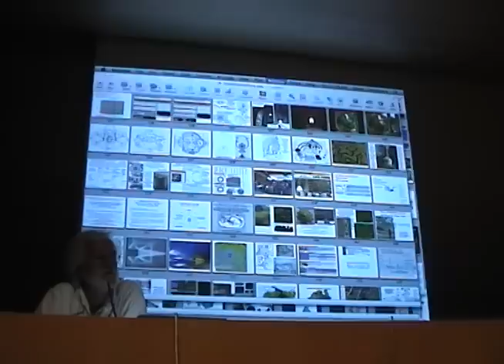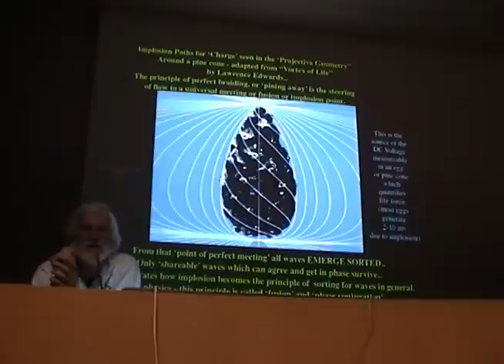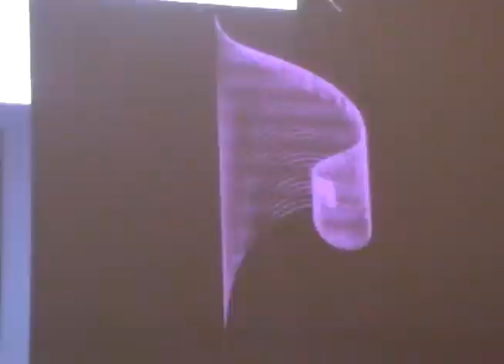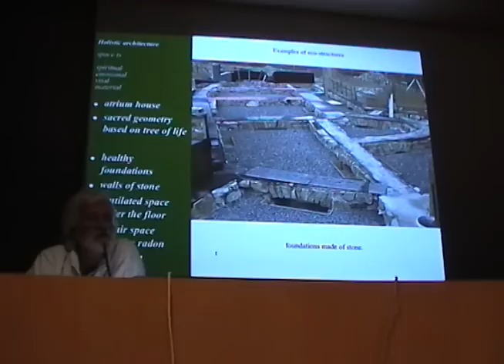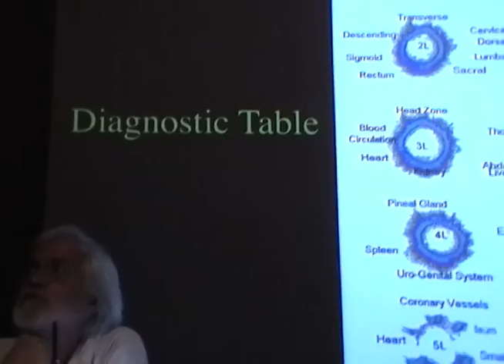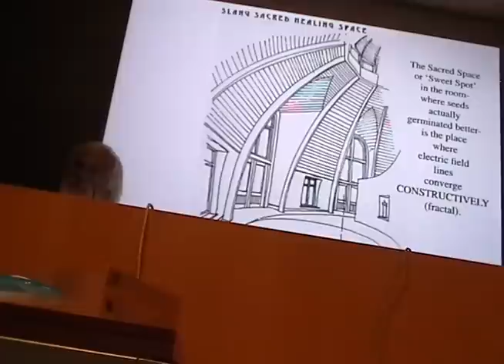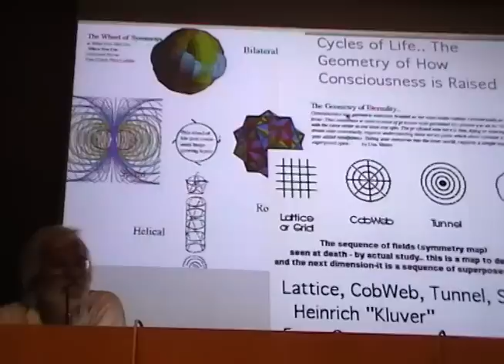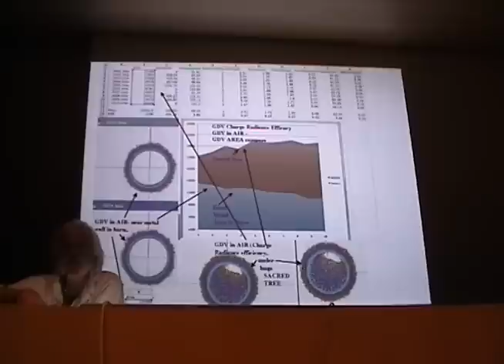Architecture of LIFE- Biologic Architecture- Part 1- Creating LIFE FORCE Electrically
with RESTORED CENTRIPETAL FORCES- Dan Winter lecture series at
University of Girona, Spain- Architecture College- April 19, 2013